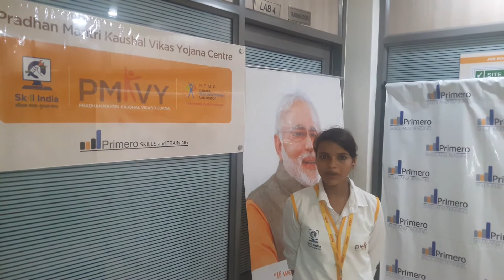Primero Skills And Training Pvt. Ltd.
Anjali-Candidate, F & B Service Steward, Training Under PMKVY At Primero Skills And Training Pvt. Ltd.  South Delhi Center